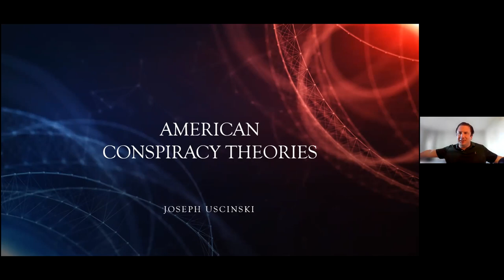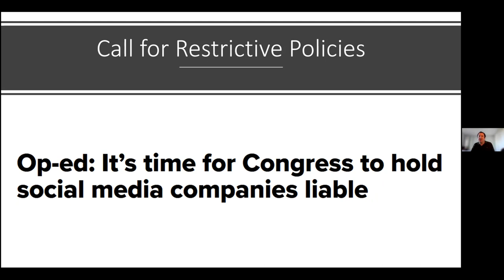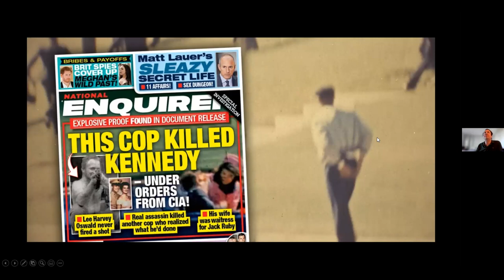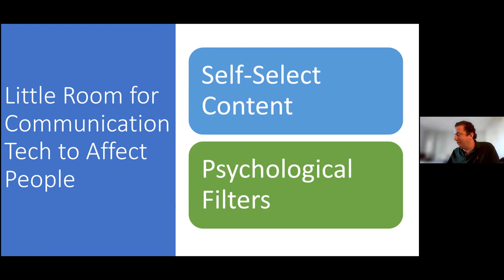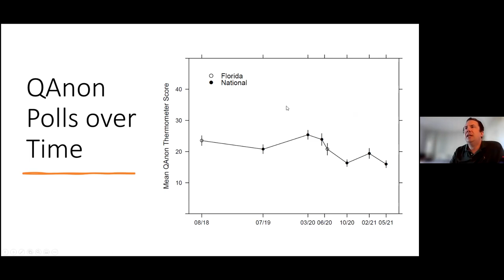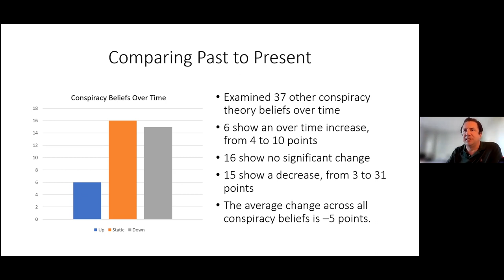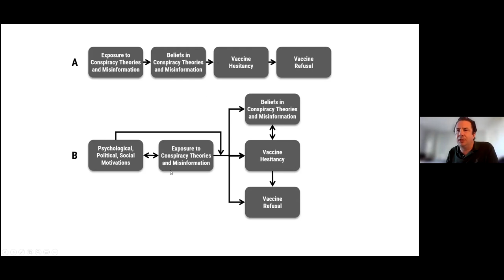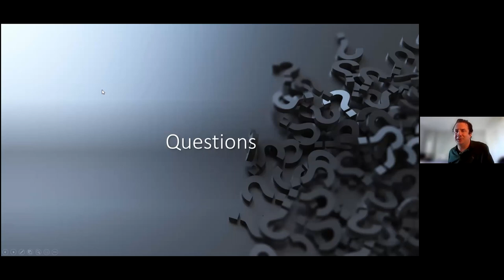Joseph E. Uscinski: American Conspiracy Theories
This talk is part of a series of talks called Why do people believe weird things?, recorded in the fall of 2021, organized by Krzysztof Dolega and Tobias Schlicht (Institut für Philosophie II, Ruhr-Universität Bochum)